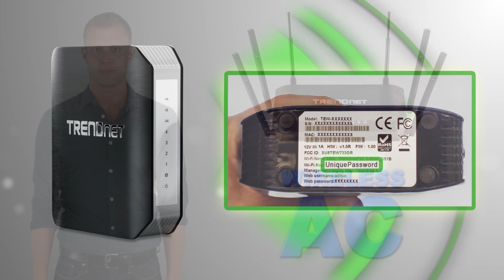Top 5 reasons to consider an AC router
Find out the difference between Wireless N and AC routers, and the future of technology!